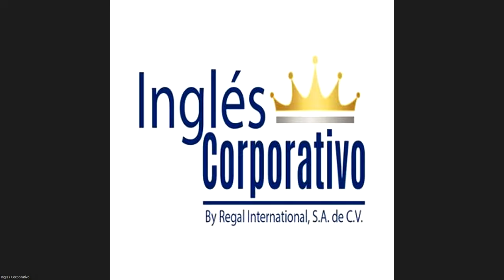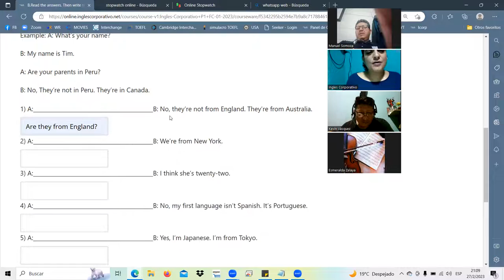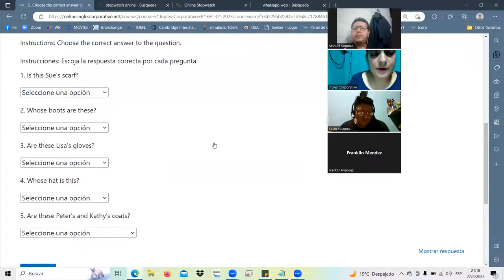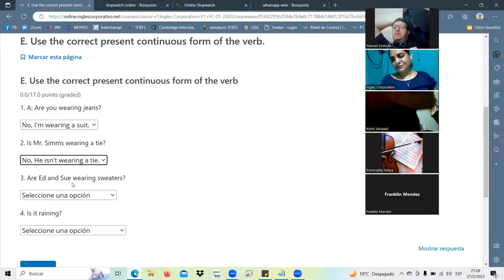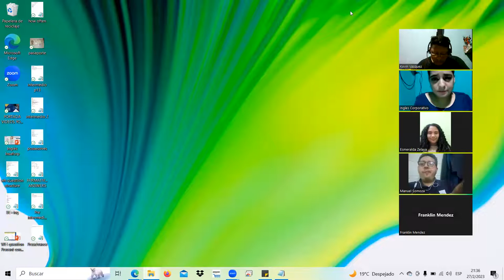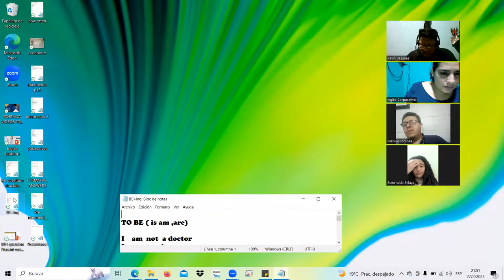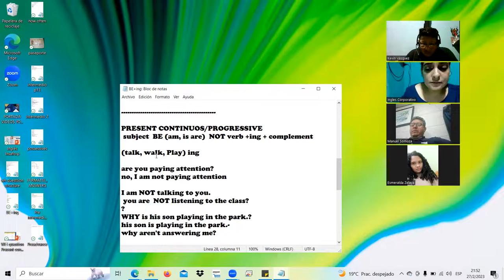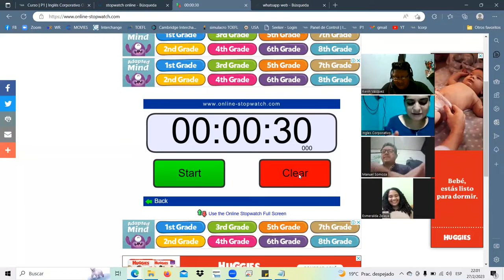SESION15-FEB.27.23- P1-01-9-10-PM-01-23 Landaverde, final exam